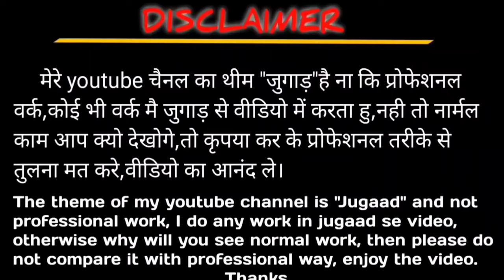Stone wheel baering seat on metal lathe machine. आटा चक्की चक रिपेयरिंग। @Jugadsansar 🔥🔥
Stone wheel baering seat on metal lathe machine. आटा चक्की चक रिपेयरिंग। ‎@JUGAD SANSAR  🔥🔥